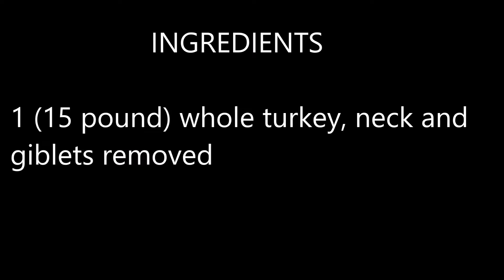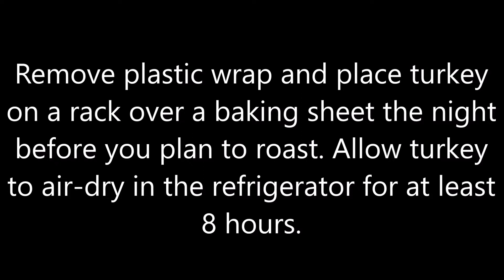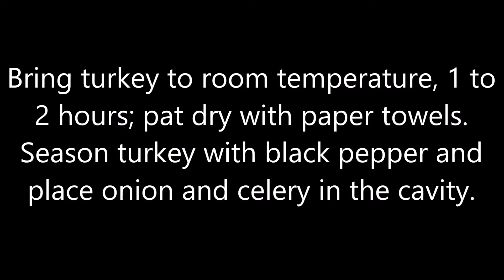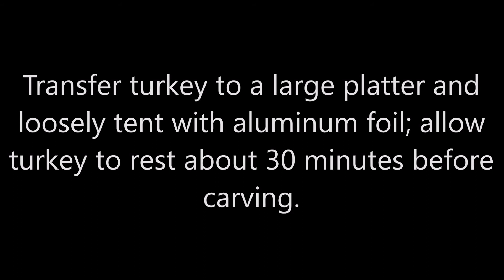MOIST AND FLAVORFUL TURKEY - Recipe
Easy recipes for everyday life.